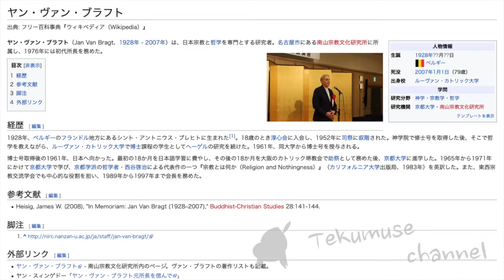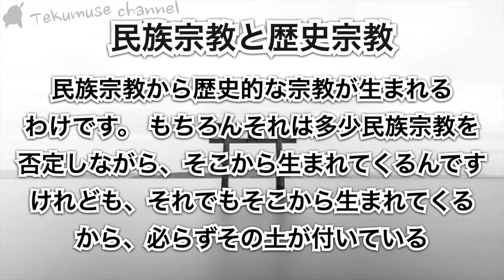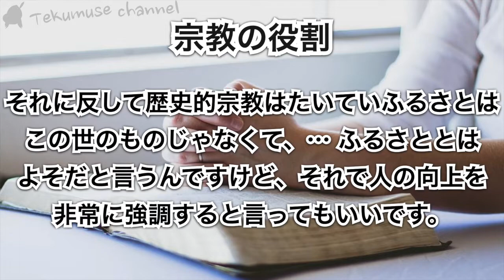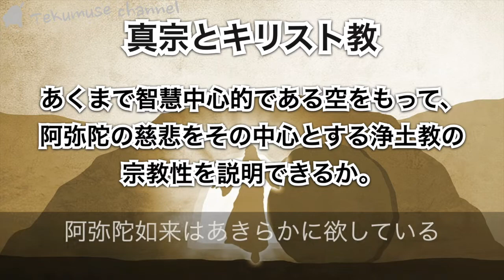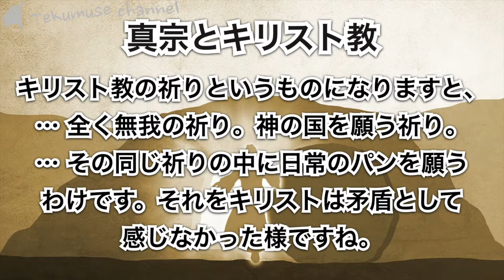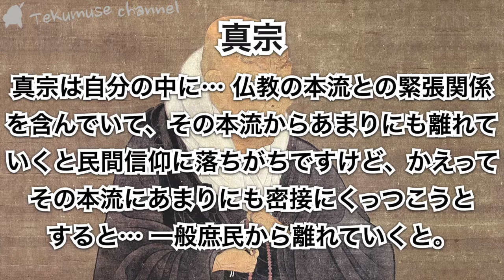ブラフトの「真宗とキリスト教」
「浄土真宗とキリスト教はとても似ている。」日本宗教研究者で哲学者のブラフト先生の話です。